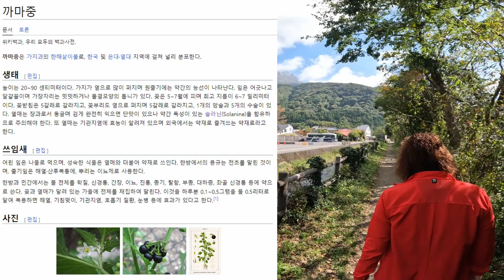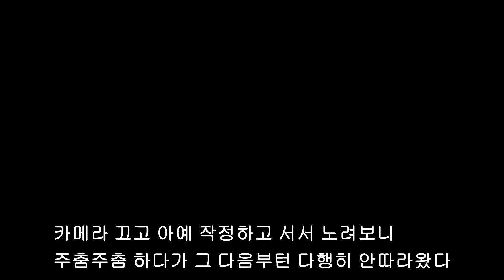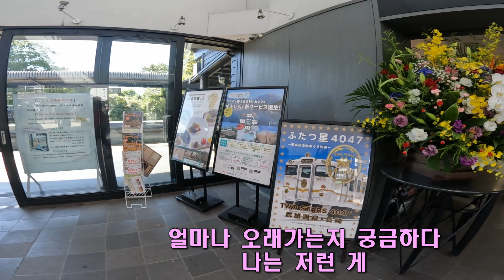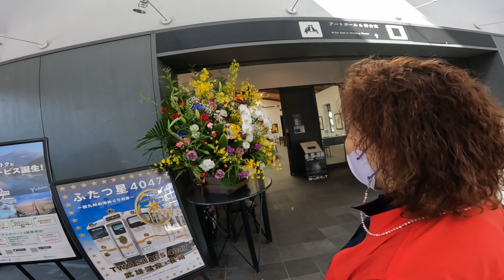장기휴가 19편(일본) 일본 고급 가이세키집에서 점심먹기, 진짜 경치좋은 유후인에서 산책, 엄마와 함께 떠난 후쿠오카 4박5일, 유후인 온천여행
진귀한 영국인 남편 알렉스와 잘 먹는 마산 아내의 일상생활 채널입니다.
한국과 일본에서 마저 보낸 휴가 (세 모녀가 일본 여행을 다녀온 이야기), 호주 시골로 돌아와 한국 길거리 음식을 파는 이야기 등 일상과 남은 휴가의 이야기들을 번갈아 올릴 예정입니다.

감사합니다.

일본여행/유후인/후쿠오카/온천여행/가이세키/고프로10/먹방/유후인 램프 노 야도/湯布院らんぷの宿